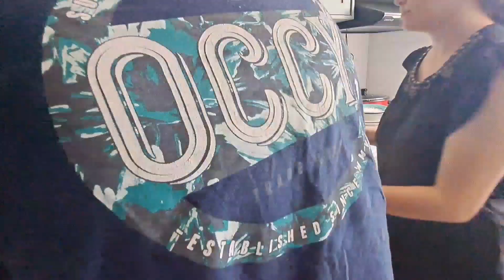Faxina Satisfatória na Kitnet com ASMR 🧼✨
Hoje o vídeo está super relaxante! Fiz uma faxina satisfatória na kitnet e adicionei ASMR para você aproveitar cada som de limpeza e organização. 😌✨ Se você ama vídeos de limpeza com aquele toque ASMR, esse é para você! Prepare-se para uma experiência tranquila e satisfatória enquanto a casa vai ficando impecável. Não esqueça de curtir, comentar e se inscrever para mais conteúdos relaxantes! 🌟